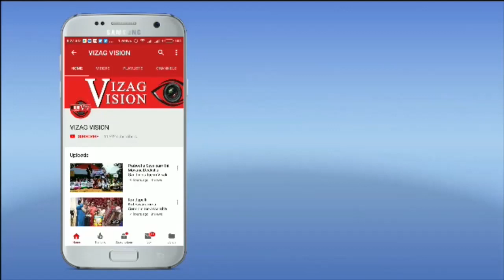International Women's Day 2020 Interviews Success Women's VIZAGVISION అంతర్జాతీయ మహిళా దినోత్సవం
International Women's Day 2020 Interviews Success Women's VIZAGVISION అంతర్జాతీయ మహిళా దినోత్సవంin Vizagvision.